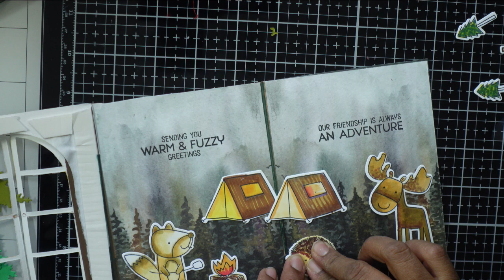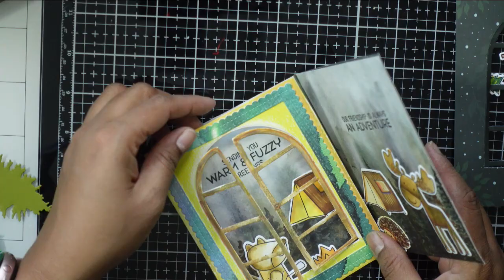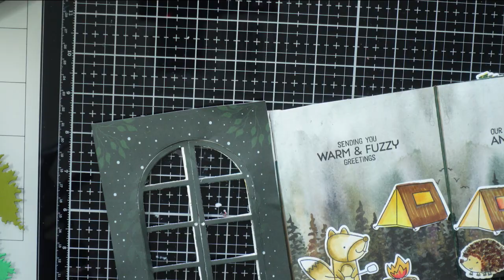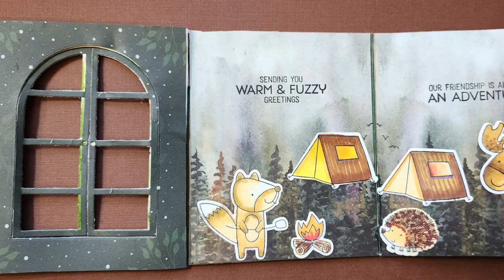"Ultimate Camping Adventure: Unfolding the Fun with Friends!"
you can see the product details below same time the similar dies whichever you have you can mix and match to do these techniques.

——— S U P P L I E S AND DETAIL WITH PICTURES ———